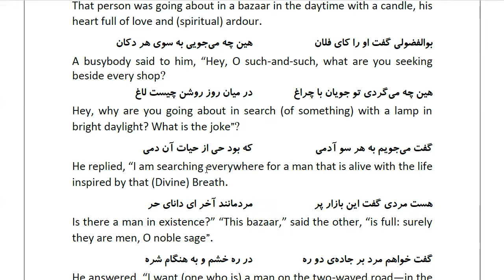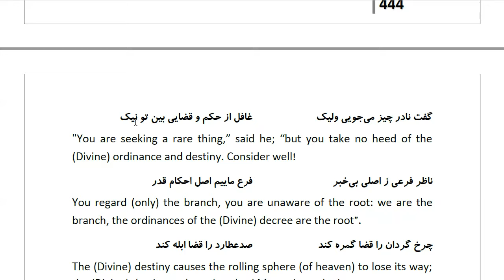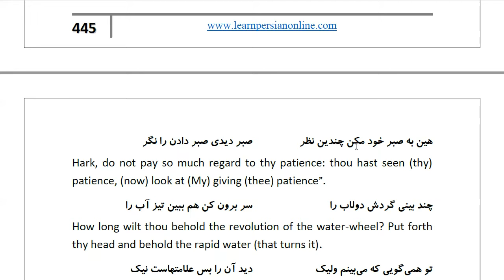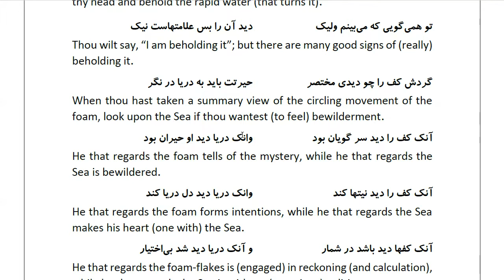Masnawi Rumi: In Farsi with English Translation: Part 782: Story of the monk who went about